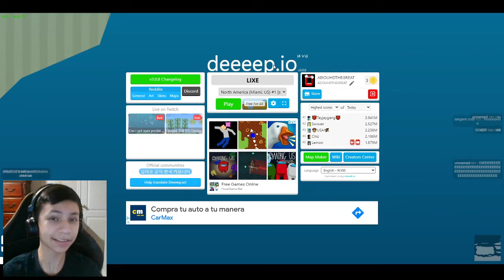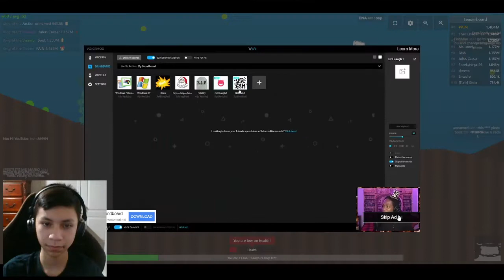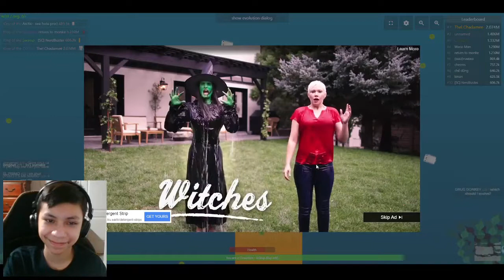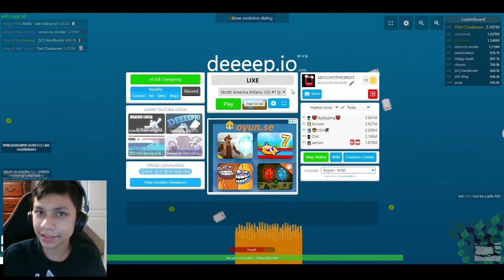CLOWNFISH ONLY CHALLENGE (Deeeep.io #17)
this was quite the episode!